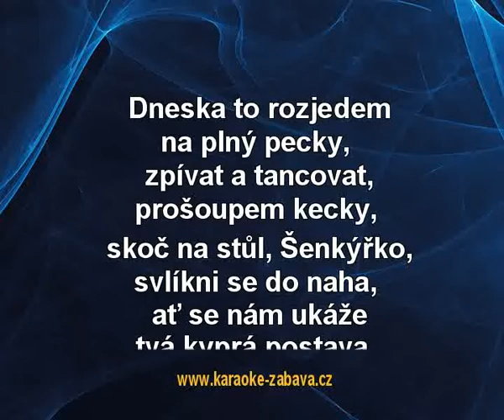Šenkýřka - Hypochondr Karaoke tip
Karaoke ukázka ke skladbě Šenkýřka, interpret: Hypochondr. Zakoupíš na (na karaoke DVD), (online) a (online).